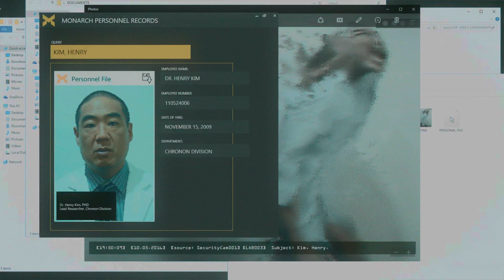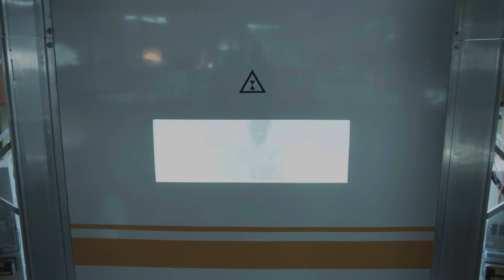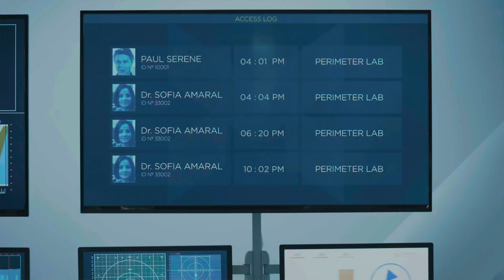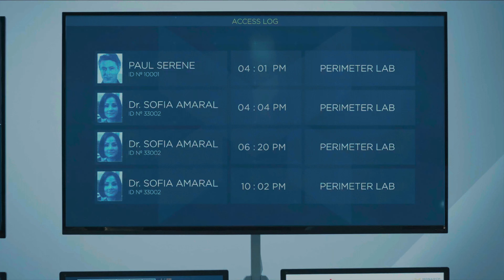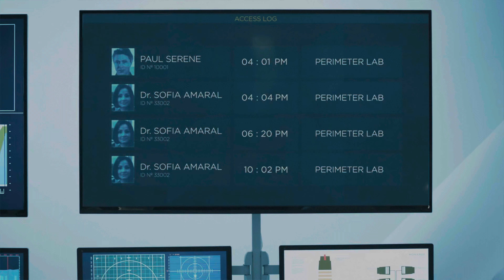4K Quantum Break Deutsch Episode 3 Konflikt - Martin Hatch